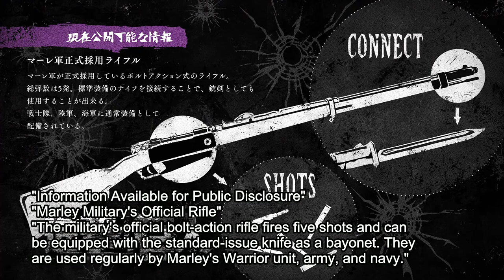GABI KILLS SASHA ! GABI & FALCO BOARD AIRSHIP - Attack on Titan Final Season 4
Gabi and Falco boards airship. Gabi kills Sasha and almost shoots Jean. Scouts beat Gabi and Falco.